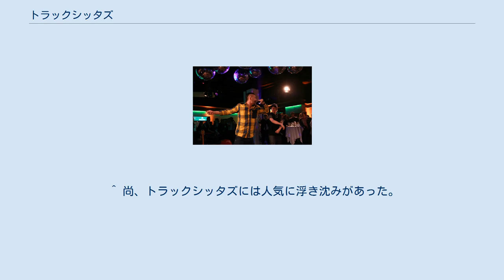トラックシッタズ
ヒップホップ・グループ
オーストリアのユーロビジョン・ソング・コンテスト参加者
トラックシッタズ（ドイツ語：Trackshittaz)とはオーストリアのミュールフィアテル出身のヒップホップのデュエットである。 2010年にルーカス・プロッフルが地元の高校の学友であるマヌエル・ホッフェルナーと共に結成。 ベルギーのラッパー、ストロマエの『Alors on danse』をカバーした曲『Alloa bam Fraunz』をYouTubeにアップロードし知名度を高めた。 2010年10月から2011年1月、ルーカスがソロにてオーストリアの国営テレビ・ORFのキャスティングショー「Helden von morgen」に出場。初出演後、ソニーミュージックと契約し『Oida taunz!』をリリース。11月初旬にオーストリアのシングルチャートで1位を獲得した。これはダウンロードのみでリリースされたオーストリア初のタイトルである。また、2011年1月にリリースされた『Guuugarutz』でも1位を記録している。 2010年秋、トラックシッタズは2011年のユーロビジョン・ソング・コンテストのオーストリア代表選考に出場。2位を記録した。 2011年7月にリリースされたセカンドアルバム『Prolettn feian längaah』はデビューアルバムと同様すぐに1位を獲得し、音楽業界からゴールデンレコードを受賞した。 シングル『Touchdown』では、アメフト・ワールドカップの公式ソングに起用。 同年秋、Thomas Glavinicsの小説『Wie man leben soll zu hören』を映画化した作品にてDavid Schalkoのサウンドトラックに彼らの曲『Schnitzi』が使用された。 2012年、トラックシッタズはユーロビジョン・ソング・コンテスト 2012のオーストリア代表選考に再び出場し、優勝を果たす。 バクーで開催された本戦では準決勝で最下位に終わり、敗退した。また、マヌエルは本番中に膝を負傷し、大会終了後にリハビリを余儀なくされた。 2012年から2年間の活動休止を経て、2014年3月に4thアルバム『TS4』をリリース。 2015年7月24日、トラックシッタズは解散を発表した。理由として、活動するにあたり労力と時間を費やしすぎて疲弊したということを挙げた。 Trackshittaz（2014） ^ サッカーをしていたためか十字靭帯は以前にも痛めていたようで、手術は受けずにいた。
 ^ マヌエルが膝を負傷したことはルーカスもその場で気付いていた。
 ^ 尚、トラックシッタズには人気に浮き沈みがあった。
 ^ Trackshittaz: Von der Bühne ins Spital 2020年9月9日時点 ^ "Manix" auf dem Weg der Besserung 2020年9月9日時点 ^ Trackshittaz sind in die Geschichte eingegangen 2020年9月9日時点